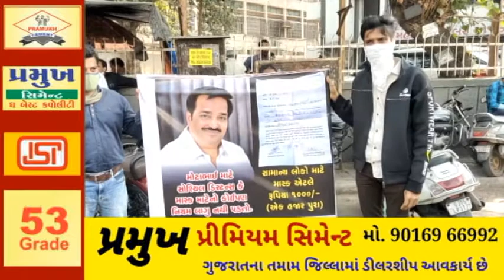SURAT ના કતારગામ વિસ્તારમાં રહેતી એક ૧૫ વર્ષીય કિશોરી પર દુષ્કર્મ આચરનારા એક આરોપીને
સુરતના કતારગામ વિસ્તારમાં રહેતી એક ૧૫ વર્ષીય કિશોરી પર દુષ્કર્મ આચરનારા એક આરોપીને પોલીસે ઝડપી પાડ્યો હતો. આરોપીએ શોશ્યલ મીડિયા થકી કિશોરી સાથે મિત્રતતા કેળવી હતી. અને બાદમાં પ્રેમ જાળમાં ફસાવી તેણીની પર દુષ્કર્મ આચર્યું હતું. આ ઘટનાની જાણ પરિવારજનોને થતા સમગ્ર મામલે કતારગામ પોલીસ મથકમાં ફરિયાદ નોંધાઈ હતી. જેમાં પોલીસે આરોપીને ઝડપી પાડી તેના વિરુદ્ધ કાયદેસરની કાર્યવાહી હાથ ધરી છે.

શોશ્યલ મીડિયા પર એક્ટીવ રહેતી યુવતીઓ માટે લાલબતી સમાન કિસ્સો સામે આવ્યો છે. સુરતના કતારગામ વિસ્તારમાં શોશ્યલ મીડિયા થકી મિત્રતતા કેળવી એક ૧૫ વર્ષીય કિશોરી પર યુવકે દુષ્કર્મ આચર્યું હતું. વાત કાંઇક એમ છે કે સુરતના કતારગામ વિસ્તારમાં રહેતી ૧૫ વર્ષીય કિશોરી સાથે શોશ્યલ મીડિયાના માધ્યમ થકી યશ નામના ઇસમેં મિત્રતતા કેળવી હતી. અને બાદમાં તેની સાથે અવાર નવાર વાતચીત કરતો હતો. અને બાદમાં કિશોરીને વિશ્વાસમાં લઈને પ્રેમભરી વાતો કરી તેને તેના મિત્રના ઘરે લઇ ગયો હતો. જ્યાં તેણે કિશોરી પર દુષ્કર્મ આચર્યું હતું. સમગ્ર મામલે દુષ્કર્મ નો ભોગ બનેલી વિદ્યાર્થીની એ કોઈ ને પણ જાણ ન કરી હતી પરંતુ ભાંડો ત્યારે ફૂટ્યો જયારે કિશોરી ગર્ભવતી થઇ હતી. કિશોરીને પેટમાં દુખાવો થતા તેને હોસ્પિટલ ખસેડવામાં આવી હતી. જ્યાં તેને બે માસનો ગર્ભ હોવાનું બહાર આવ્યું હતું. આ મામલે પરિવારજનોએ સમગ્ર હક્કિત પૂછતા કિશોરીએ સમગ્ર હક્કિત જણાવી હતી. જેથી પરિવારે સમગ્ર મામલે કતારગામ પોલીસ મથકમાં ફરિયાદ નોંધાવી હતી. આ મામલે પરિવારજનોની ફરિયાદના આધારે કતારગામ પોલીસે તપાસ શરુ કરી હતી. અને આરોપી યશ વિરૂદ્ધ પોસ્કો અને દુષ્કર્મ અપહરણ ની કલમ હેઠળ ગુંનો નોંધી તેની પર કાયદેસર ની કાર્યવાહી કરી તેને જેલના સળિયા પાછળ ધકેલી દીધો હતો.

સુરત શહેરમાં દરરોજ બળાત્કાર જેવા કિસ્સાઓ બને છે પરંતુ સોશિયલ મીડિયાનો દુર ઉપયોગ કરી નાની નાની બાળકીઓને ફસાવવામાં આવે છે જે બાબતે દરેક માતા પિતાએ પોતાના સંતાનોને સોશિયલ મીડિયાથી દુર રેખાવા જોયે જેનાથી આવી ઘટનાઓ બનતા અટકી શકે